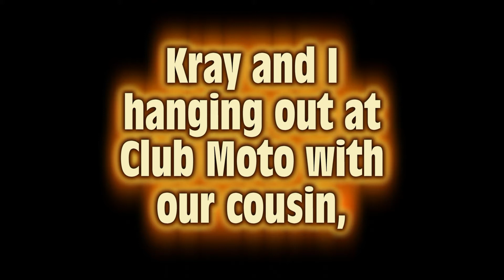Daniel Blair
Video was taken at Club Moto with a iphone. Next time I will use my good camera.